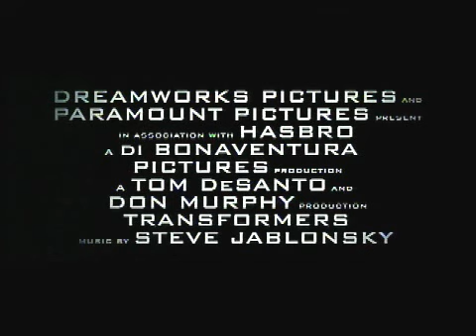Transformers SFX Re-design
This is for a Final Project that I did for my EPD-414 class at Berklee College of Music.  The premise of the project was to take a set folder of samples(just random samples set by the professor) and do whatever I can to help it match whatever video I chose.  So I chose the Transformers Teaser trailer.  There is no Music. Just sound effects.  I hope you enjoy it!

Also, to fully enjoy this, put on a headset or play this through some monitors.  I mean, how else do you listen to something?  Through laptop speakers? LOL